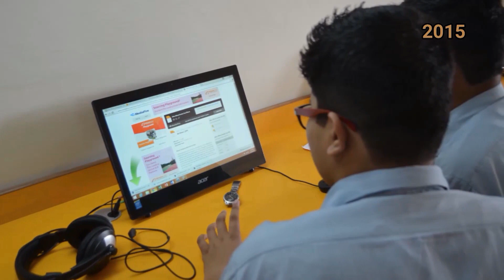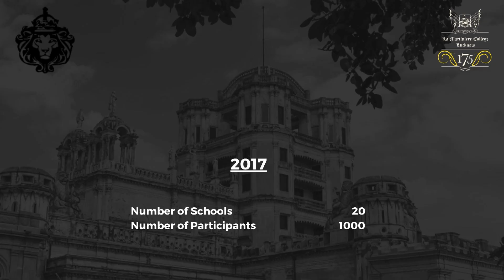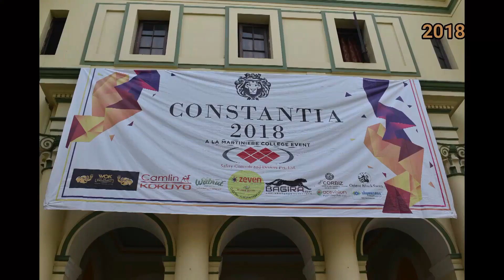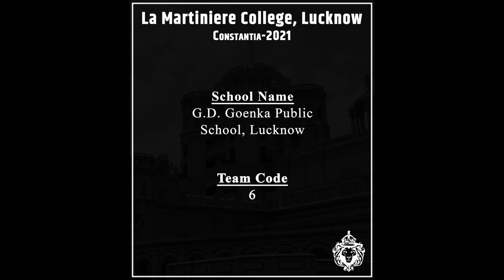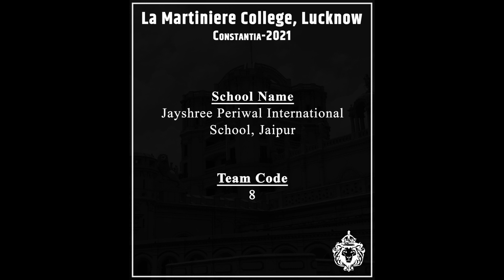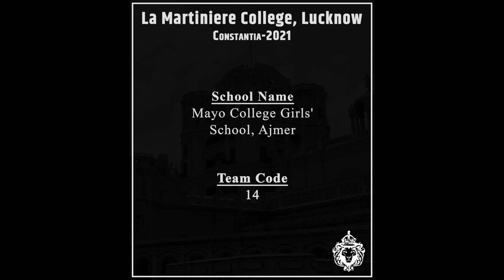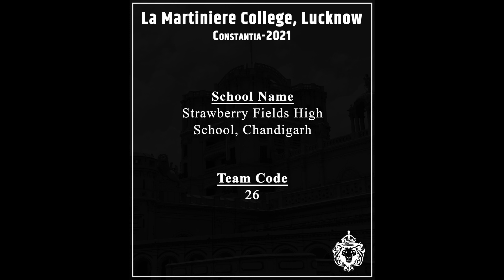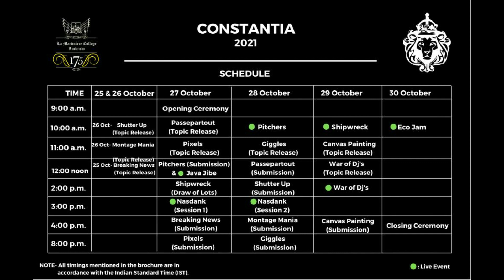Constantia 2021 Opening Ceremony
Constantia 2021 is a four day-long event consisting of 13 competitions in various co-curricular activities. Commencing in La Martiniere College in 2012, Constantia 2021 is the ninth iteration of the event which is an  opportunity to bring young people together in a controlled environment to compete against each other and to recognize each other’s talents. The competitions are broadly Technical,  Literary and Business-oriented.